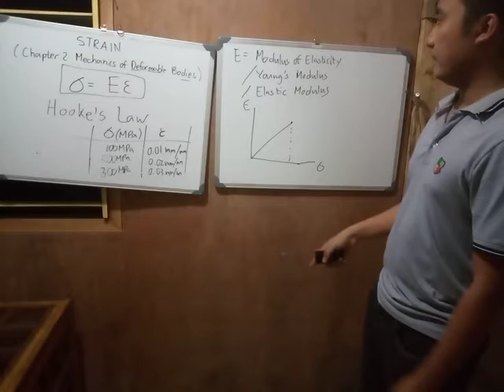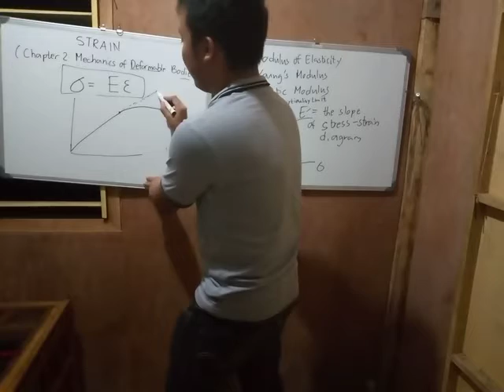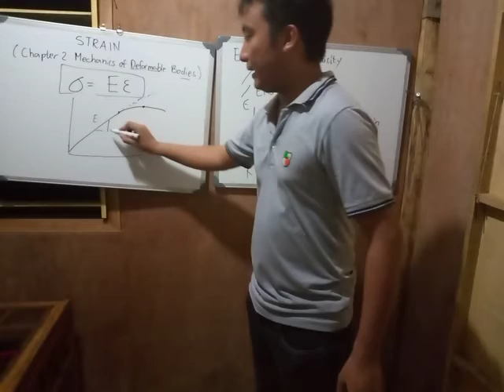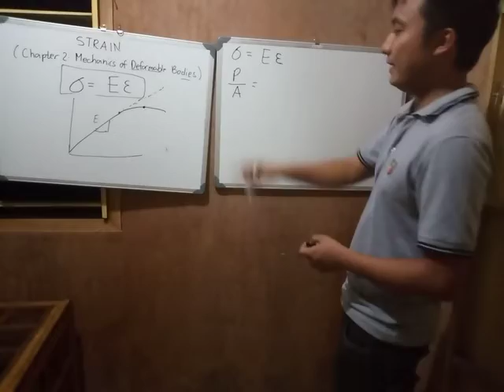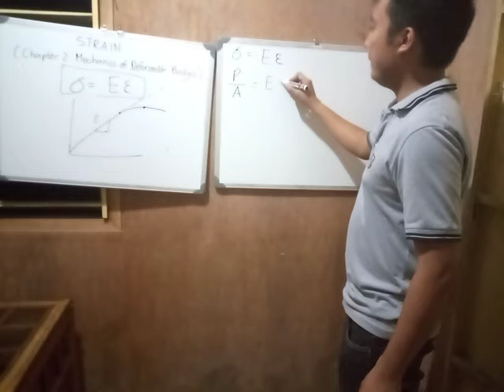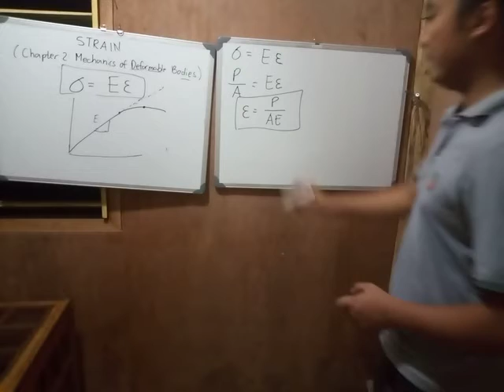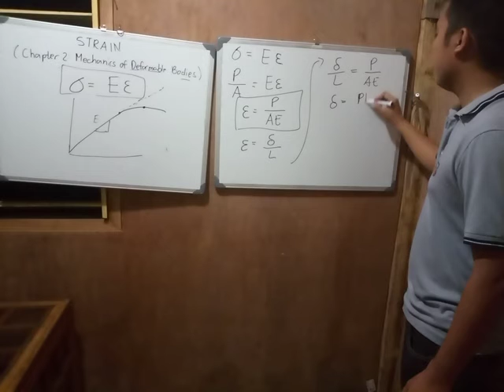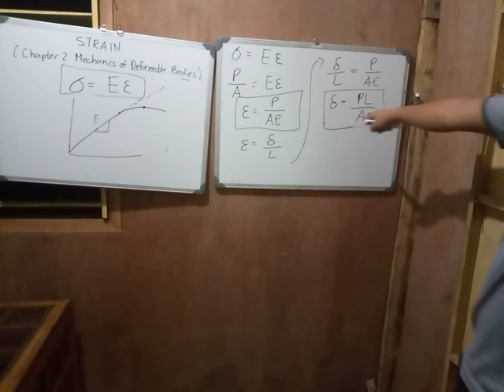Part 5 of 9- Strain (Mechanics of Deformable Bodies) - Tagalog/English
Mechanics of Deformable Bodies, Hooke's Law, Stress, Strain